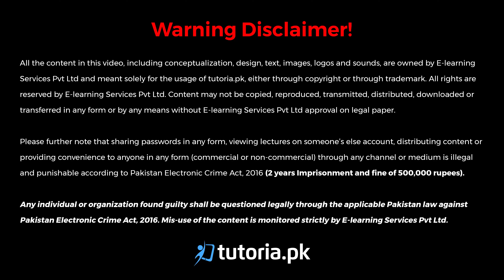Islamiat Class 9 | Chapter 2 | Surah Al-Anfal | Ruku 2 | آیات 13-14 | tutoria.pk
In the second Ruku of Surah Anfal, Allah Almighty mentions the favors bestowed on the Muslims in the Battle of Badr. In addition to it Allah ordered the believers to punish the disbelievers severely, the reason for the punishment is also stated. He also forbade the Muslims to turn away from the battlefield and made two exceptions. He also pointed out an important event of Badr Day. He also explained that Allah has power over everything. In the end, the infidels were warned to refrain from their actions or face punishment.۔

سورہ انفال کے دوسرے رکوع میں اللہ تعالٰی نے غزوۂ بدر میں مسلمانوں پر کیے جانے والے احسانات کا تذکرہ کیا ہے۔ کافروں کو سخت سزا دینے کا حکم دینے کے ساتھ سزا کا سبب بھی بتایا ہے۔ نیز مسلمانوں کو میدانِ جنگ سے منہ پھیر کر بھاگنے سے منع کیا اور دو باتوں کا استثناء بھی بیان کیا۔ اسی طرح یومِ بدر کے ایک اہم واقعہ کی طرف اشارہ فرمایا۔ نیز اس بات کی وضاحت فرمائی کہ اللہ ہی قادر مطلق ہے۔ آخر میں کفار کو تنبیہ کی گئی کہ وہ اپنے افعال سے باز آئیں ورنہ سزا کے لیے تیار رہیں

In this video, you will study Islamiat Grade 9 Chapter 2 Topic 3 "Surah Al-Anfal | Ruku 2 | آیات  13-14" by instructor Razia Nisar.